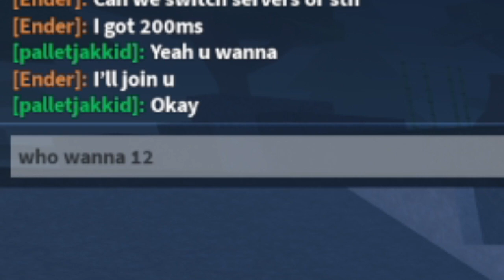[Kaizen] GETO CURSED MANIPULATION Is BUSTED... (Showcase + PVP)